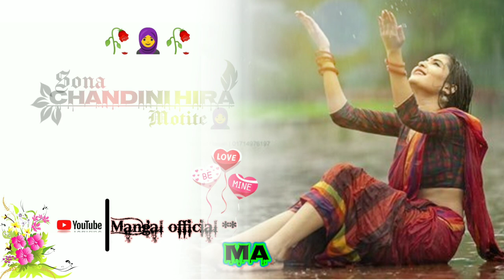🅜🅐🅝🅖🅐🅛new_ho_munda_ale_hatuburu_Disum_maie_tatus_WhatsApp_status🅞🅕🅕🅘🅒🅘🅐🅛_Subscribe_mangal_officisl